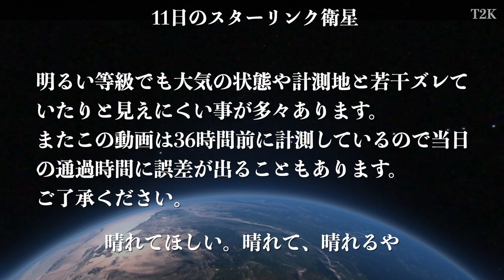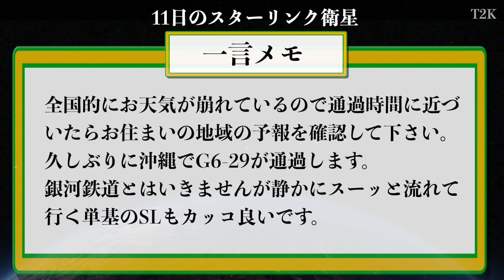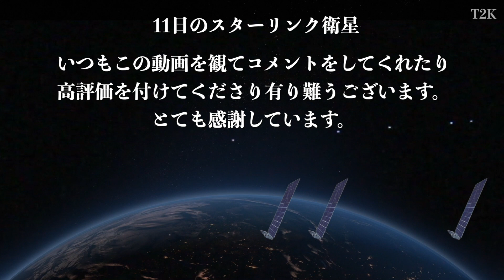2023年12月11日(月) スターリンク衛星 いつ見える？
あまりにお天気が悪くて、、、。ハレルヤ！